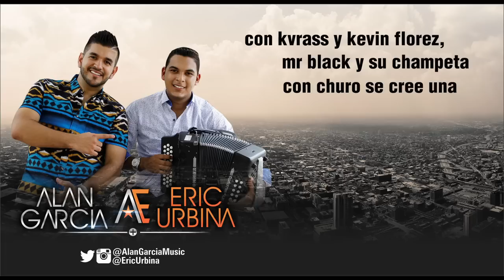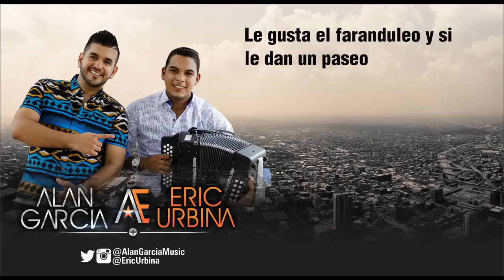Eso Va - Alan Garcia & Eric Urbina (Lyric Video)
ALAN GARCIA & ERIC URBINA - ESO VA | Video Lyric | VALLENATO